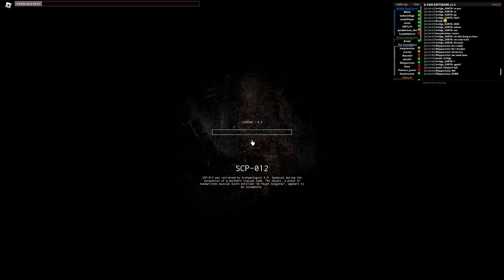rex skin bug again